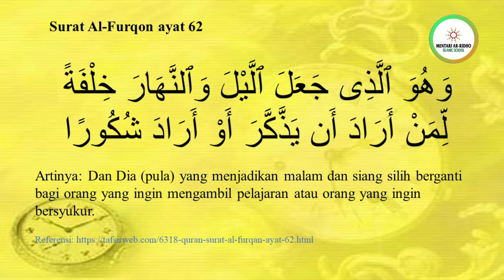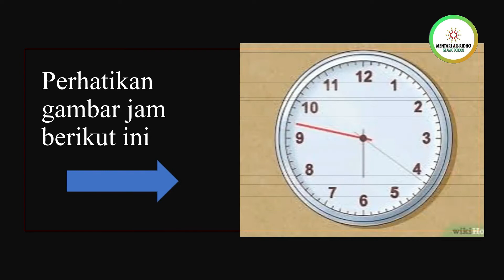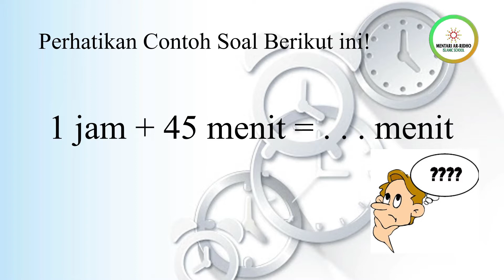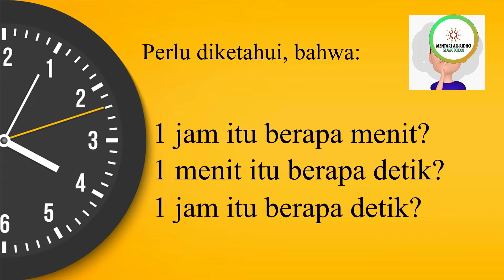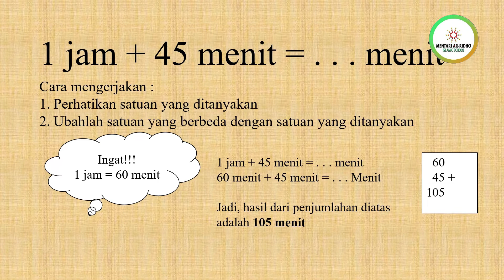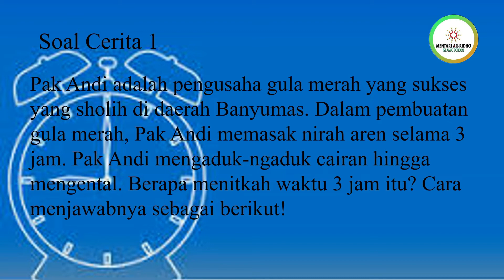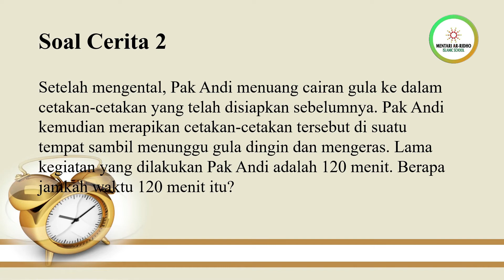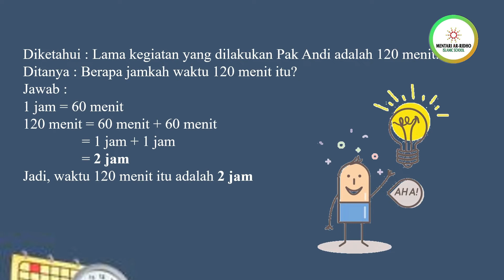GRADE 3 - Satuan Waktu